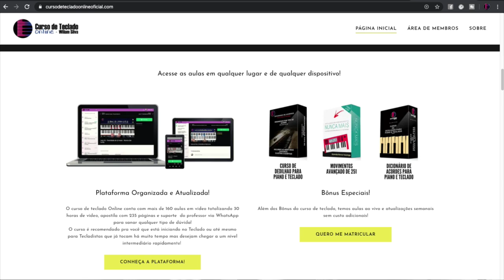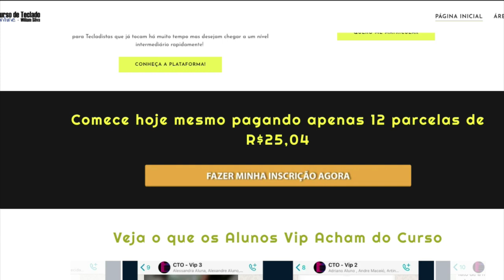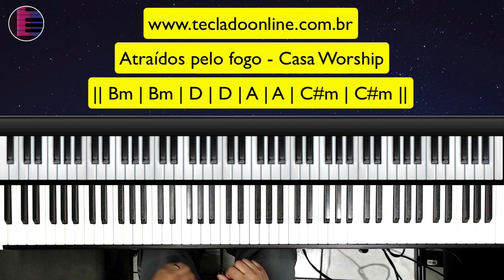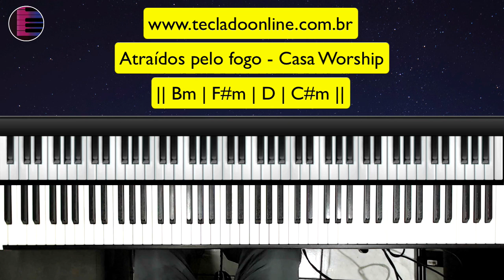Atraídos pelo Fogo - Casa Worship | Aula de Teclado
Hoje vamos aprender a Música Atraídos pelo Fogo no Piano e Teclado.